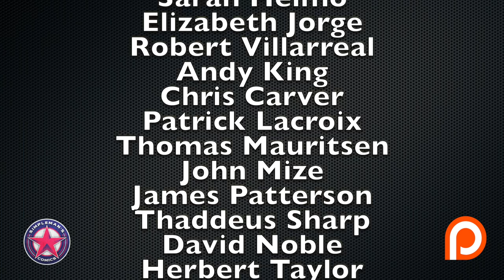Recapping the Hottest Comic Book Releases of September 5, 2019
Join Jack (AKA Mr. Bolo) and myself each as we discuss the week's hottest comic book releases and recap the first appearances, reader buzz, and variant buzz for the week as well as one long term play,  a comic book  we think is worth buying and holding onto.